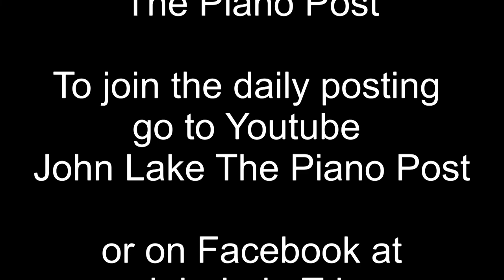The Piano Post Day Four Joy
The Piano Post - Day Four - "Joy" - A Gerry Niewood tune played by John Lake as part of a series of daily piano performances to chase the Corvid19 blues away. Photo courtesy of Andy Batkin.